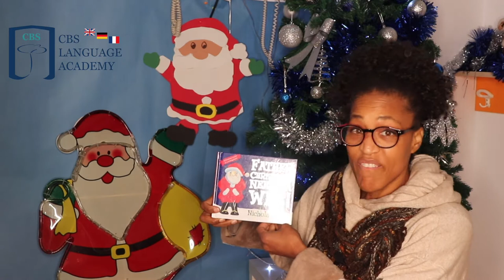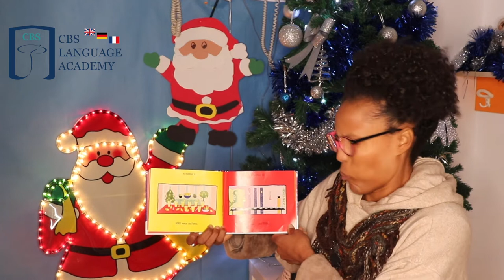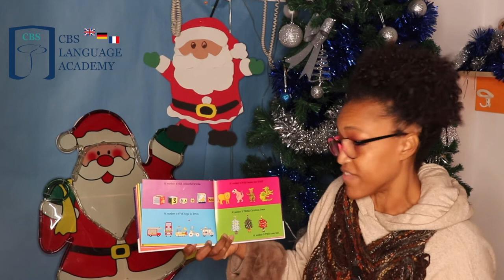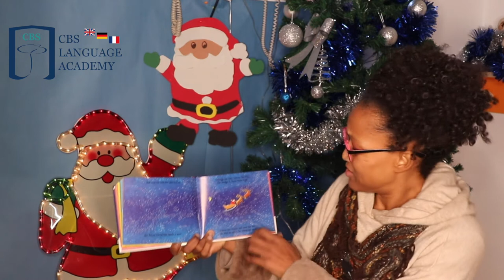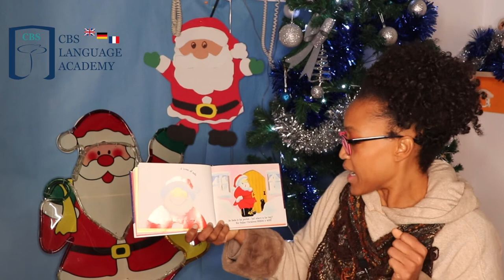🏴󠁬󠁲󠁧󠁢󠁿📖; Storytime "Father Christmas needs a wee!!"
CBS Language Academy Storytime "Father Christmas needs a wee!!" with Miss Deana

At each different house that he visits Father Christmas drinks and eats all the goodies left out for him. Before long he really, really, really needs a wee. So much so that he even forgets to leave the presents behind. But he dashes back, delivers all the pressies and flies home at high speed to avoid an embarassing accident . . . there's just one tiny problem . . . he's lost his house key!

CBS Language Academy - Academias de Inglés en Bormujos, Bollullos de la Mitación, Mairena del Aljarafe y Tomares.